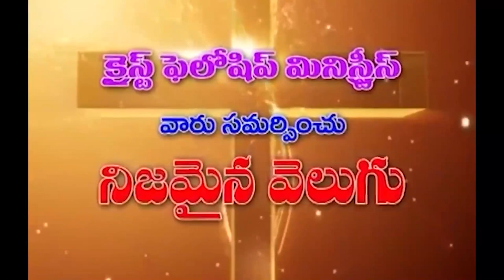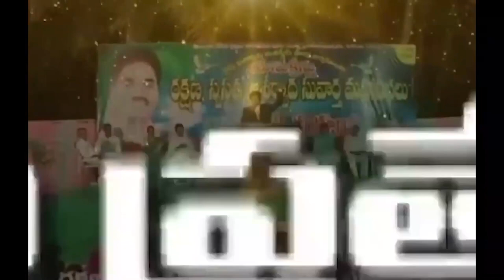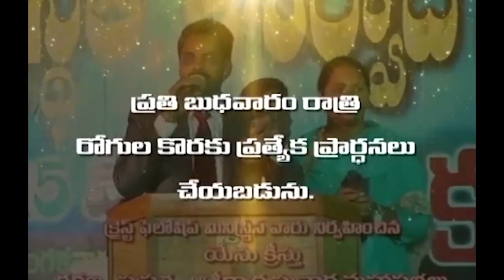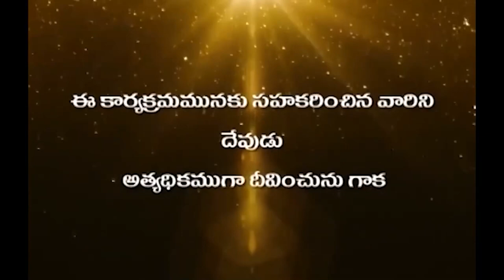06 01 2023 Hanok garu అంశం : దేవుని సన్నిధిలో ఆశీర్వాదం పార్ట్ 2